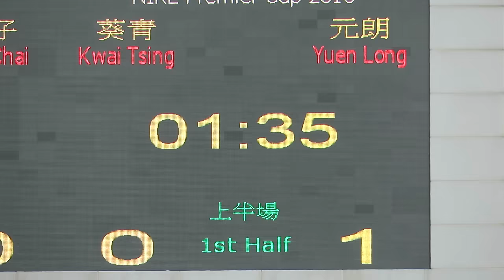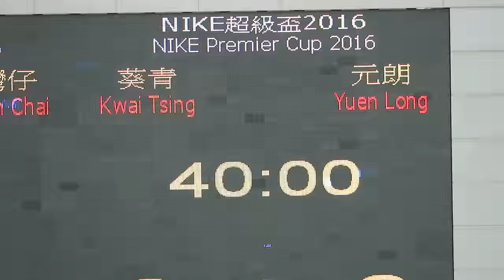葵青vs元朗(2016.2.14.超級盃第十一位名次賽)精華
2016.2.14.蒲崗村仿真草塲 12:10 葵青(綠) 0 : 3 元朗(藍)